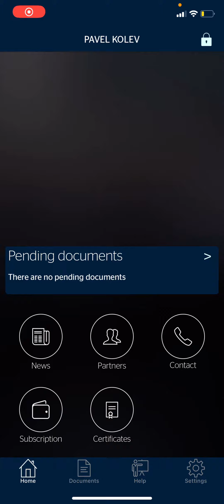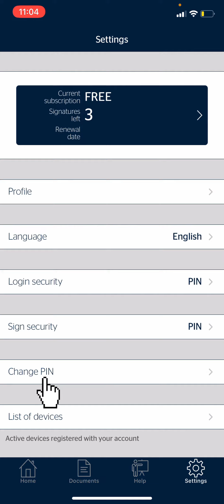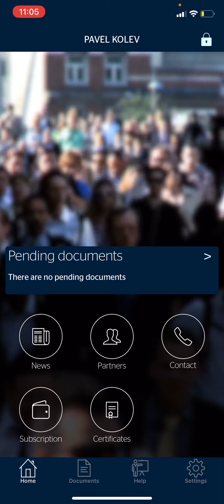Как Да Използваме Приложението на EvroTrust за Дигитално Подписване на Документи с Болгар Капитал АД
В това видео набързо ще покажем всичко нужно за използването на приложението на EvroTrust за дигитално разписване на документи, изпратени към Вас от Болгар Капитал АД за всякакви цели бързо, лесно и удобно!

Абонирайте се за нашия канал и ни последвайте в социалните мрежи, линк за които ще намерите долу, за да виждате още подобни видеа и да развивате знанията си за недвижими имоти, инвестиции, финанси, личностно развитие и българско самосъзнание!

Заявете желание за съвместна инвестиция заедно с Болгар Капитал АД от тук!

Разгледайте всички наши книги за инвестиции в имоти, финанси, личностно развитие и българско самосъзнание на -

Разгледайте нашето облекло с български мотиви, инвестиционни термини и шеги -

Запишете се за участие на нашите игри на парични потоци на живо от тук!